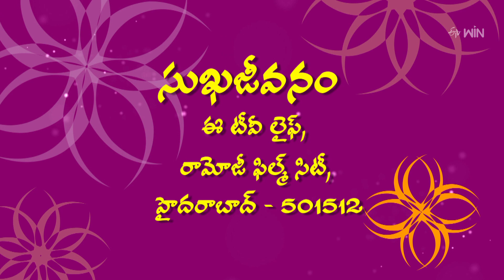Sukhajeevanam | 3rd May 2023 | Full Episode | ETV Life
Dr. G. Samaram interprets various sexual doubts such as the dream ejaculation in women, the reasons for impotence in men, and many more, and addresses a few viewers' queries.